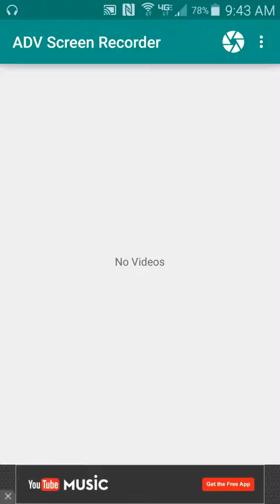Aj jump animaljam app game play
This is a really fun game and you can transfer a kangaroo strait to your animaljam acount for a pet and you can even transfer gems